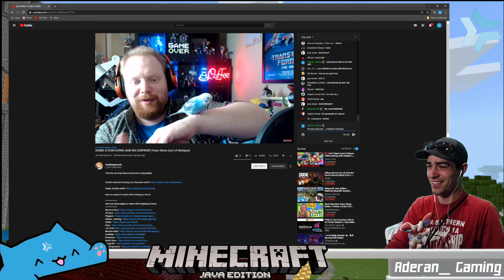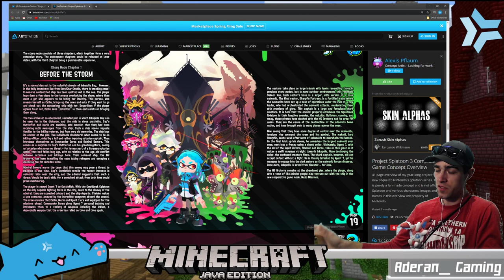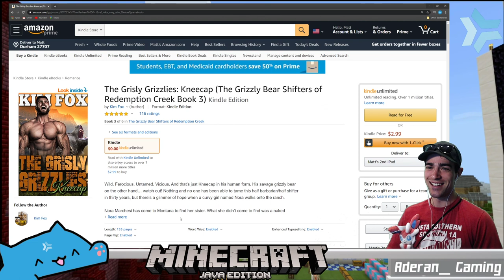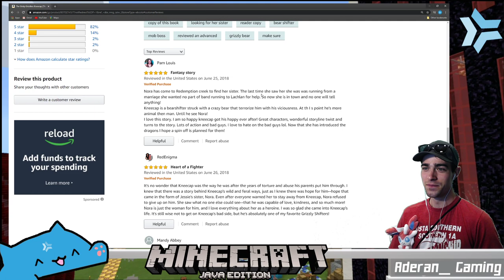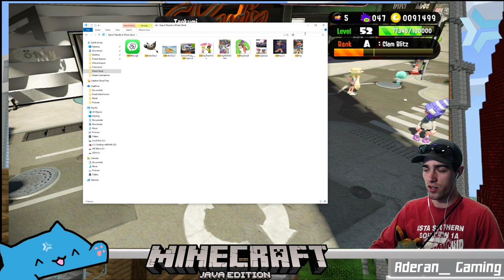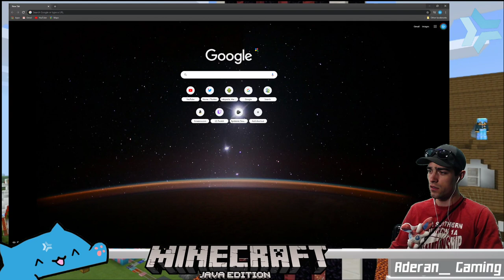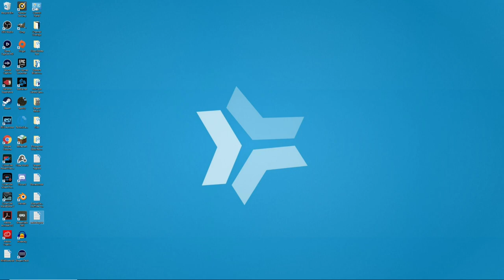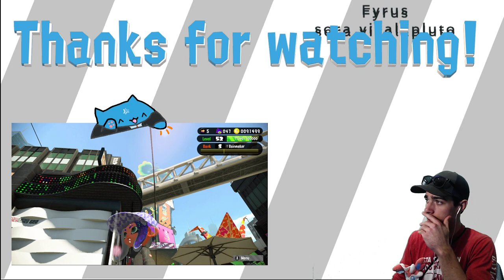Minecraft Java Edition - Building Inkopolis Square! [Building with Viewers!]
Hey everyone, hope you had a good Monday! Today we'll be on Minecraft Java as we continue to build Inkopolis Square from Splatoon2! Feel free to come hangout and chill with us, we'd be happy to have you! :)

Java Server: aderangaming.apexmc.co

Channel Rules:

- Please refrain from using curse words.